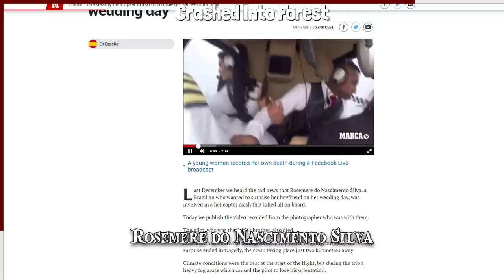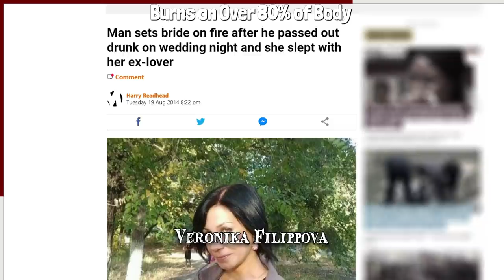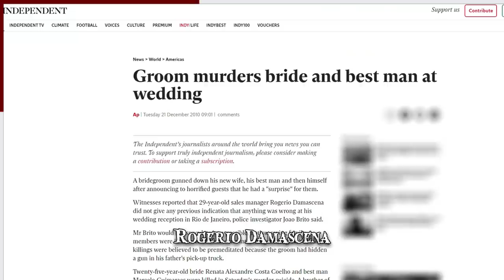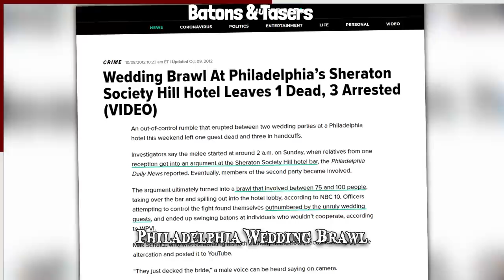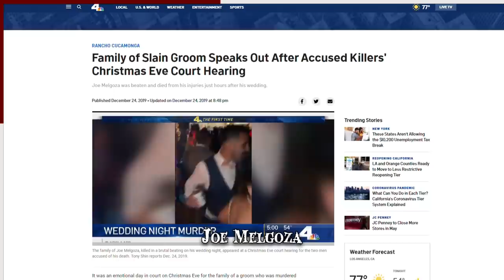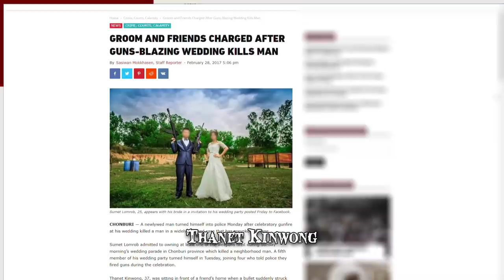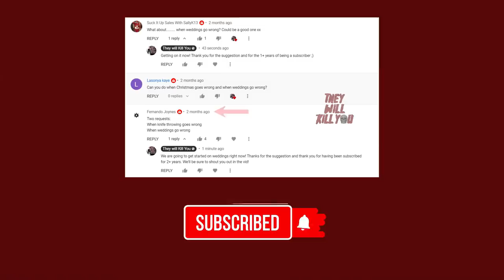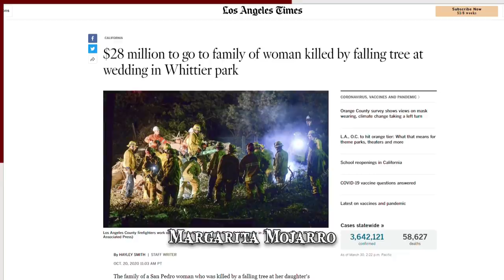When Dreams Become Nightmares: Weddings That Went Terribly Wrong